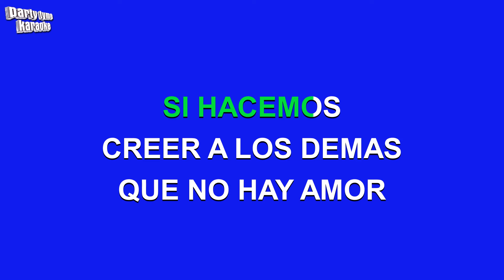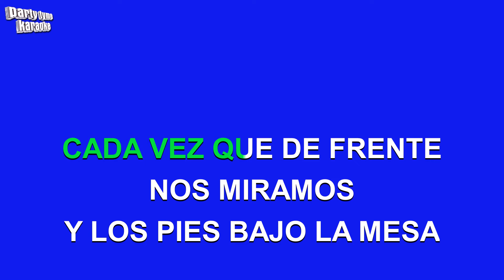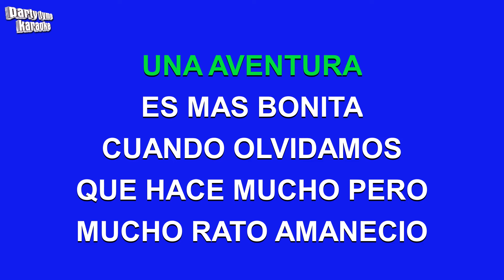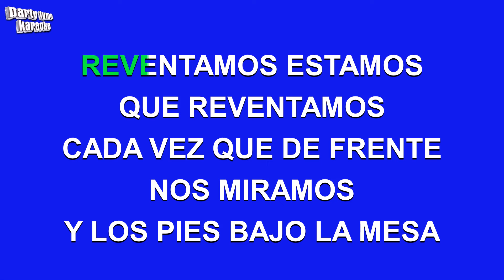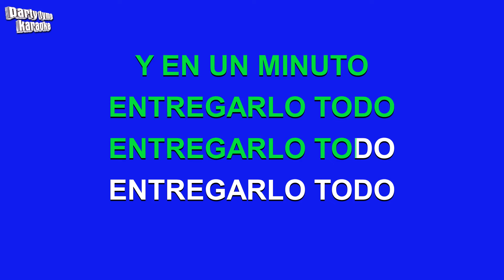Grupo Niche - Una Aventura (Versión Karaoke)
Versión karaoke de 'Una Aventura'
hecho popular por Grupo Niche,